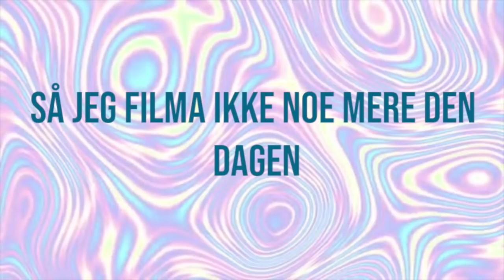SESONGENS SISTE KONKURRANSE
VELKOMMEN TILBAKE!
dagens vlogg er to deler, den ene er fra mai... og den andre er fra siste konkurranse denne sesongen. håper dere nyyyter sommeren - ole